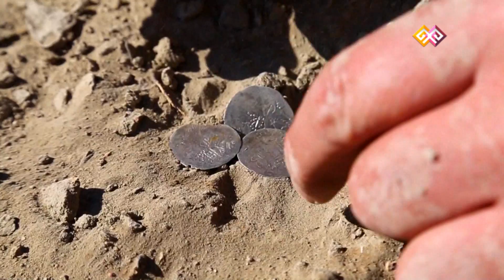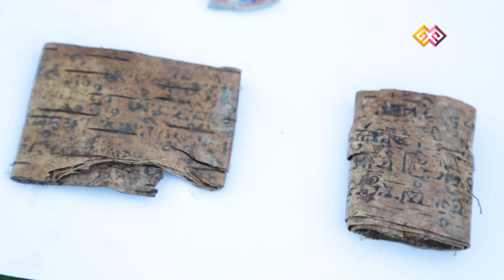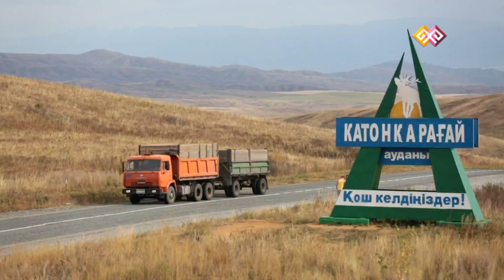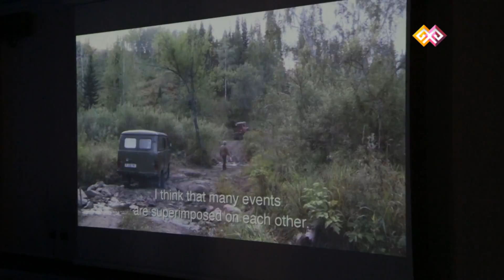"Неизвестный Казахстан" (0040) - Старо-Австрийская дорога 01.10.16